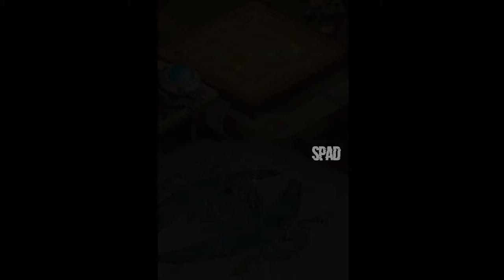Final Fantasy XII: Revenant Wings (Nintendo DS)(Gameplay) #02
TÍTULO: Final Fantasy XII: Revenant Wings
GÊNERO: RPG
DESENVOLVEDOR: Think & Feel, Square Enix
DISTRIBUIDORA: Square Enix
DATA DE LANÇAMENTO: 2007